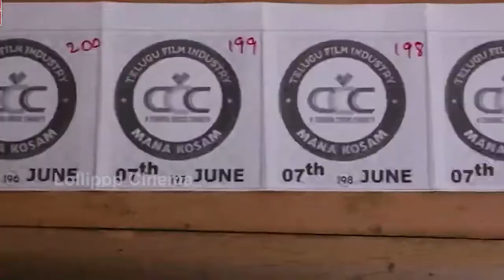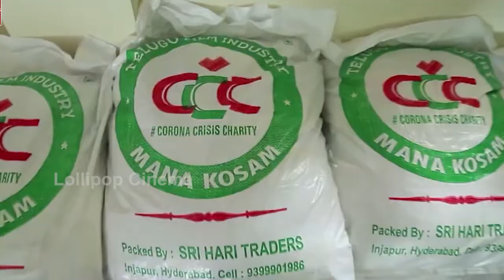దైర్యంగా ఉండండి మీకు నేనున్నా: Chiranjeevi About CCC Free Vaccination Drive | Lollipop Cinema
దైర్యంగా ఉండండి మీకు నేనున్నా: Chiranjeevi About CCC FreeVaccinationDrive | Lollipop Cinema